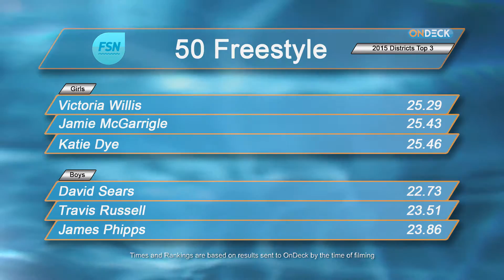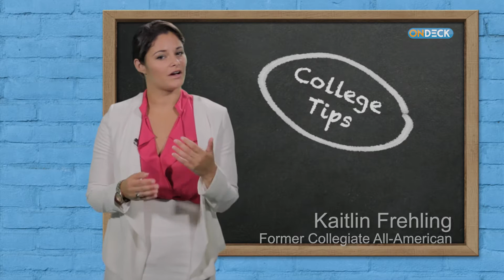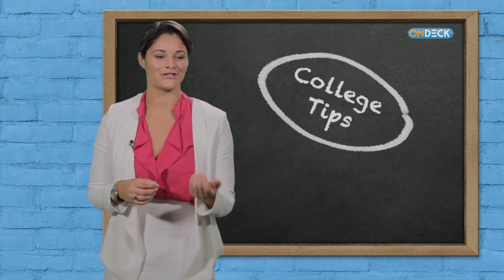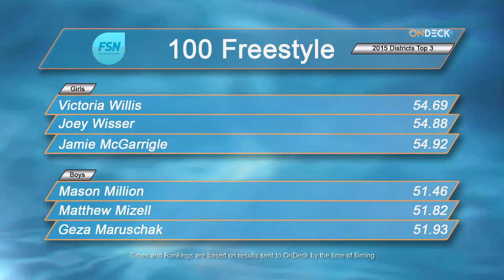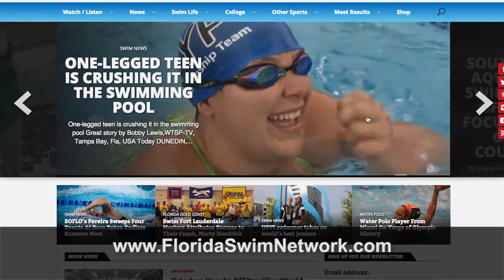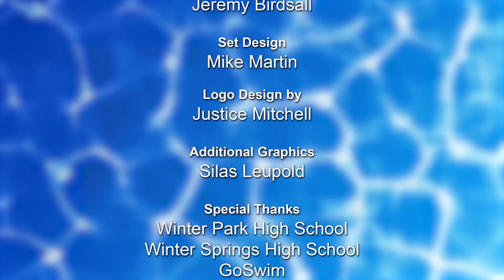On Deck Episode 14